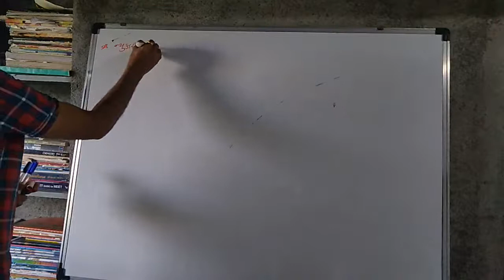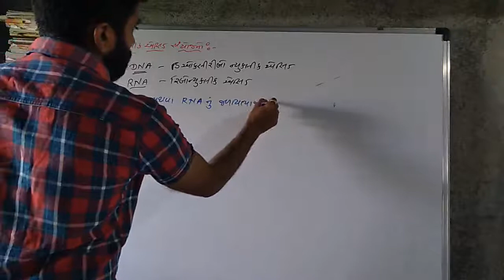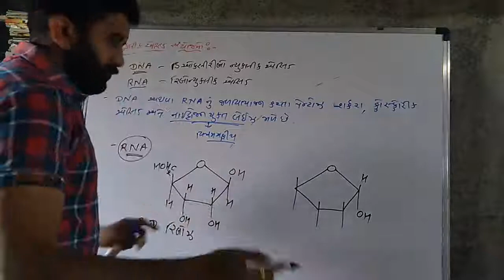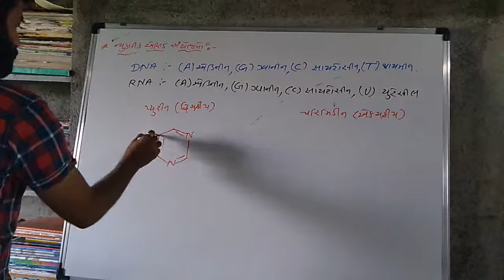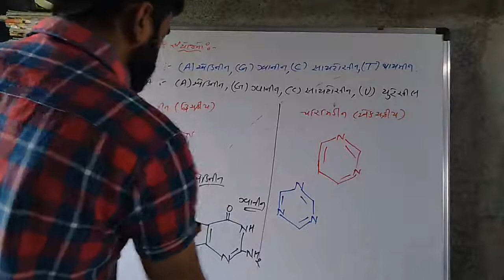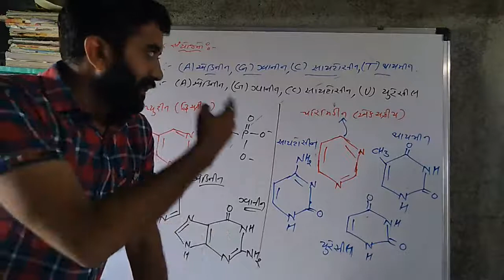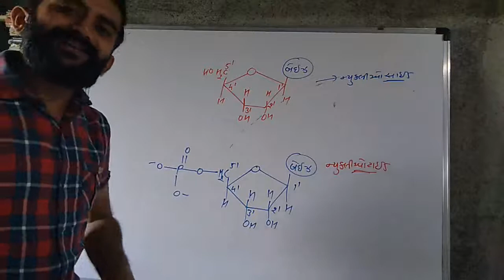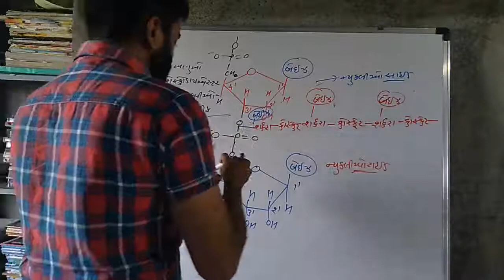L-12|std-12|chap-14 Biomolecules|Nucleic acid| JEE-NEET-GUJCET|By VINODSIR| SOS